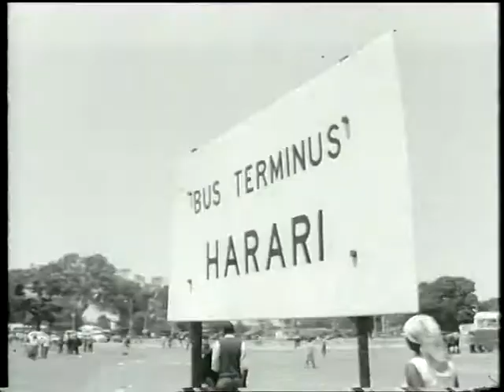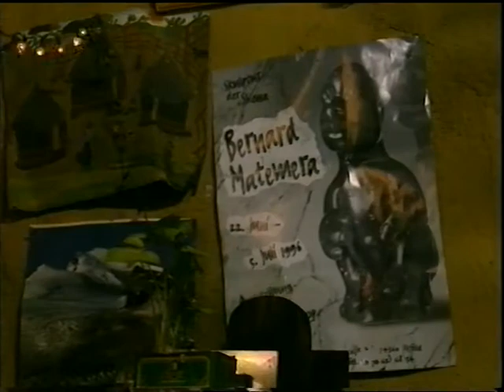sculpture village tengenenge blues 3